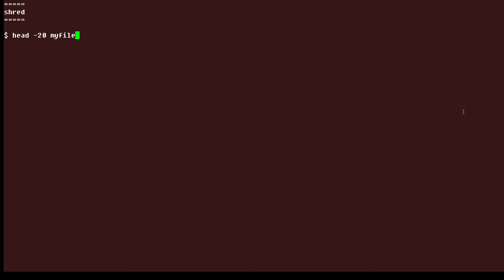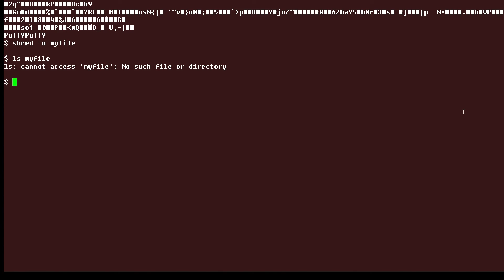How to use the shred command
In this Linux tip, we’re going to examine the shred command – a command that allows you to overwrite the content of a file with randomized data so that it is no longer readable and basically impossible to recover.

How to get rid of unneeded files on Linux